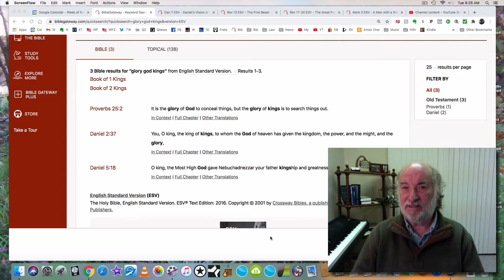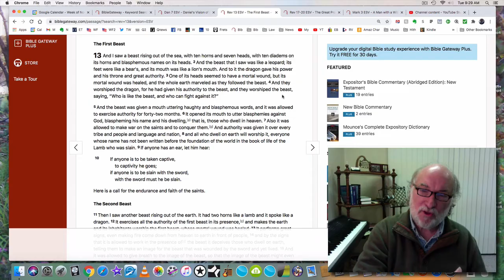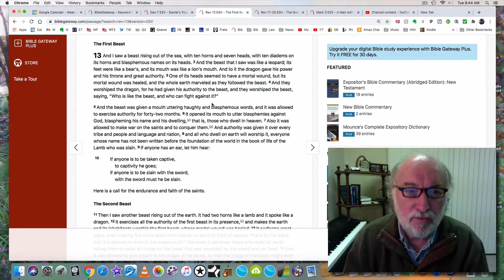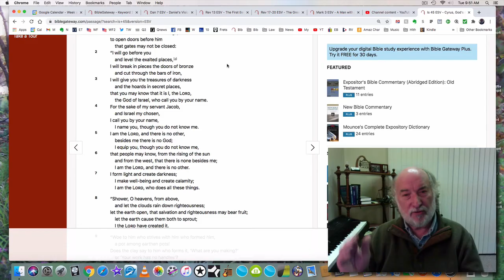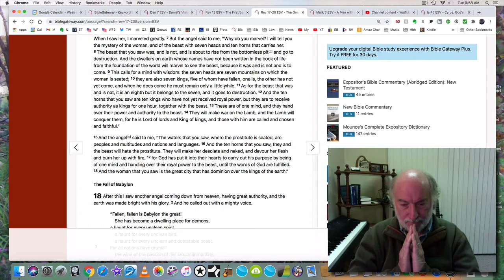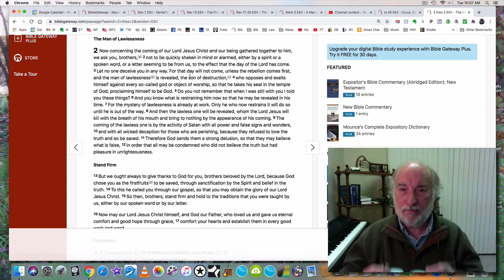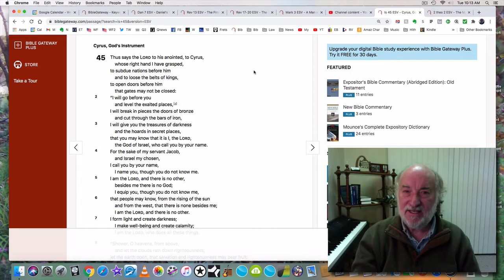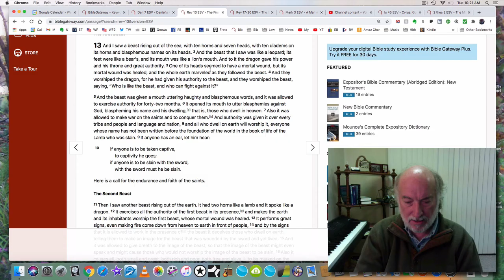Donald Trump's Mortal Head Wound (Mystery of the Beast 33)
What is the mysterious mortal head wound on one head of the beast in Revelation 13? Who is the 8th head of the beast revealed in Revelation 17 even though the beast only has 7 heads according to both Revelation 13 and 17?

What does it mean when today's prophets call Donald Trump God's "anointed?"

Find out in this amazing Bible teaching by Glenn Hall.